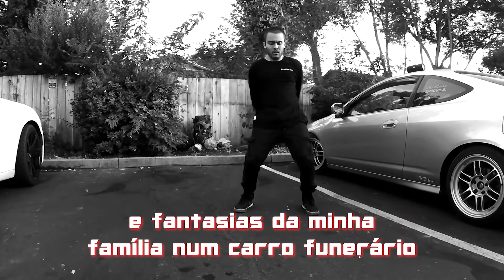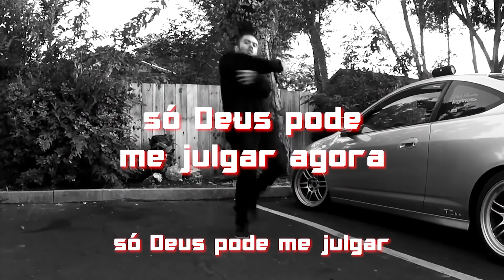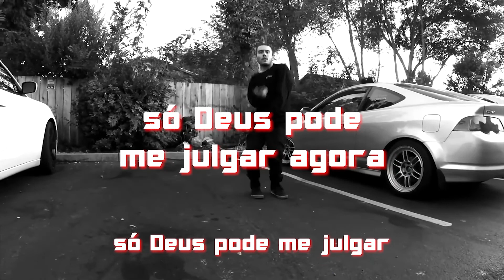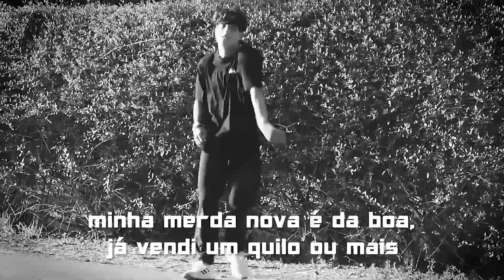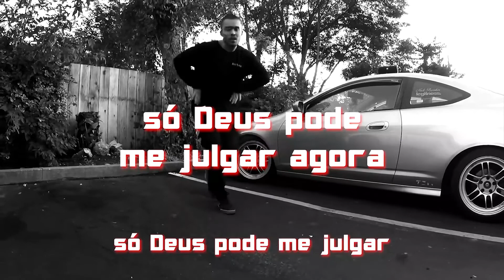Only God Can Judge Me em Português - 2Pac (feat. Rappin' 4-Tay) 🙏🔞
Versão em Português Cover da música Only God Can Judge Me por 2Pac e Rappin' 4-Tay.

Nesta colaboração com o rapper Rappin '4-Tay, da Bay Area, “Only God Can Judge Me” mostra 2Pac descrevendo seu estado de espírito após o tiroteio de 1994 no Quad Studio em Nova York. A letra o encontra confuso, zangado e paranóico.